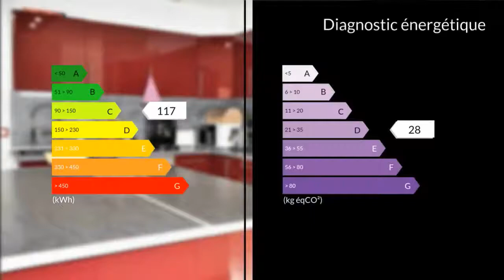A vendre - Maison/villa - Dausse (47140) - 8 pièces - 192m²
A découvrir cette magnifique maison contemporaine avec piscine ,cette maison vous offre de beaux volumes ainsi qu'une excellente luminosité sur un grand terrain de 4500 m² clos. Vous trouverez une pièce de vie spacieuse de plus de 60 m² donnant sur une terrasse vue sur la piscine et la campagne environnante , une cuisine aménagée moderne,6 chambres de belles tailles,1 salle de bains avec douche,wc séparés, et une salle d'eau avec wc,une buanderie.Prestations:Maison construite sur vide sanitaire,double vitrage,tout à l'égout.A l'extérieur un carport pour 2 voitures,abri de jardin,portail télécommandé.Le jardin est très agréable et bien entretenu.Maison accessible aux personnes à mobilité réduite.L'exposition est plein Sud. Il s'agit d'une maison coup de coeur" qui est à voir rapidement. Mme Véronique SCHIFANO 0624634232 / 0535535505poste9528 Agent commercial indépendant du réseau national clairimmo Maxihome N° RSAC : 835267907 - Ville du greffe : RSAC AGEN"